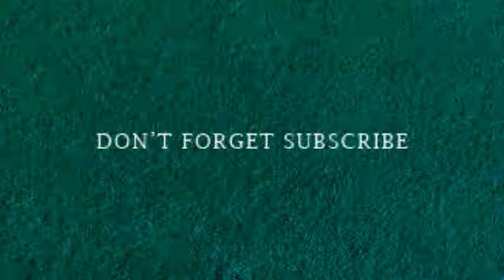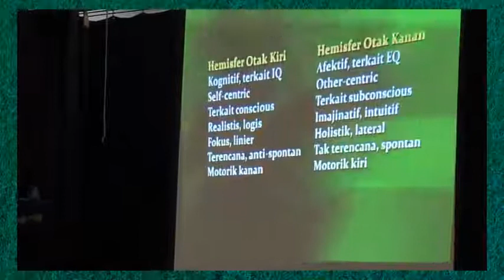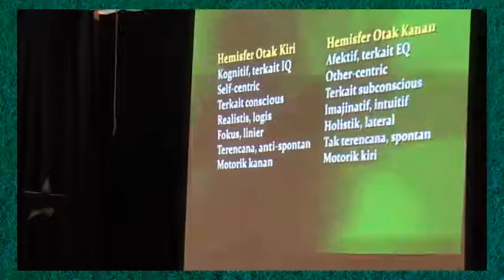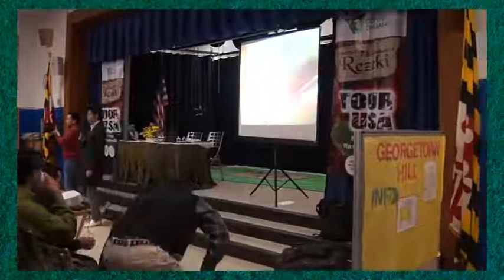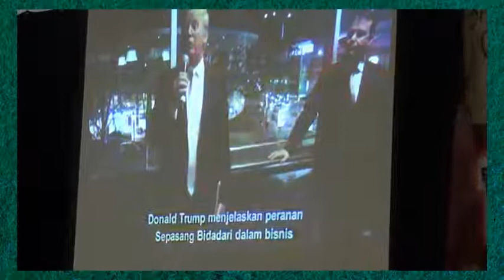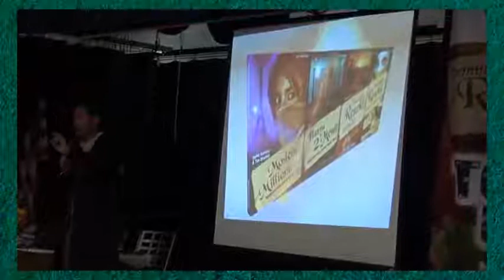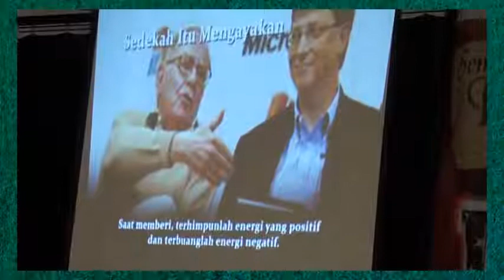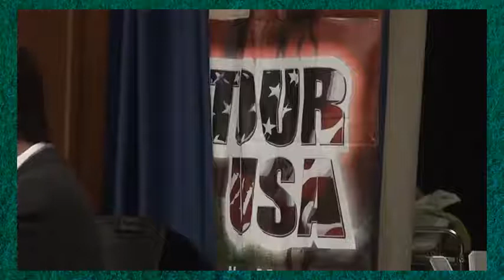7 Keajaiban Rezeki | HD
7 Keajaiban Rezeki - Ippho Santosa.

Dalam tulisan ringkas ini, saya hanya akan mengeksplorasi 4 pilar keajaiban diantaranya (sebab 4 dimensi inilah yang menurut amatan saya yang bersifat paling fundamental).

Keajaiban # 1 : Sidik Jari Kemenangan. Pilar pertama ini berkaitan erat dengan diri Anda sendiri. Setiap insan adalah unik. Setiap insan, termasuk Anda, pasti punya “sidik jari kemenangan” yang telah tertanam dalam raga.

Tugas Anda adalah menelusuri potensi kekuatan yang telah ada itu untuk menjelma menjadi “pembeda abadi” diri Anda : semacam peran, prestasi, karya dan kontribusi unik yang bisa Anda pahat dalam jejak kehidupan profesional Anda.

What are your unique talents? What are your potential strenghts? Pertanyaan semacam ini akan membawa kita untuk bisa merajut “pembeda abadi”. Lalu, pembeda inilah yang mesti dijelmakan sebagai jembatan untuk merengkuh keberlimpahan rezeki yang barokah.

Kejaiban # 2 : Sepasang Bidadari. Ini semacam metafora untuk menyebut peran krusial “sepasang bidadari” dalam jalan rezeki kita, yakni : ibunda tersayang dan istri tercinta (atau suami kalau Anda perempuan).

Sungguh, tak ada yang lebih barokah dan menggugah semangat selain doa khusyu yang dilantunkan oleh ibunda dan istri tercinta (teriring doa bagi Anda yang telah ditinggal ibunda tersayang…).
Lantunan doa ibu agar sang anak yang dibanggakan bisa menjemput rezeki yang halal dan berfaedah bagi keluarga. Lantunan doa dari istri tercinta untuk keberkahan hidup Ayah demi masa depan anak-anak tercinta.

Tidakkah lantunan doa sepasang bidadari itu jauh lebih powerful dibanding 1001 buku motivasi? Tidakkah lantunan doa khusyu itu bisa menejelma menjadi stimulator permanen yang akan terus memperkaya jiwa dan semangat berkarya?

Keajaiban rezeki selalu penuh misteri. Dan lantunan doa sang ibu serta istri tersayang bagaikan sepasang bidadari di langit yang membukakan pintu keberkahan bagi jalan hidup kita.
Keajaiban # 3 : Pelangi Ikhtiar. Ketika pembeda abadi sudah dijahit, dan limpahan doa dari sepasang bidadari terus berkumandang dengan syahdu; maka pelangi ikhtiar mesti segera dikibarkan.

Itulah segenap jejak ikhtiar yang harus terus di-pahatkan. Itulah setiap tapak usaha tanpa kenal lelah yang terus berderap. Limpahan rezeki yang telah di-imajinasikan, memang harus segera ditopang dengan ikhtiar nyata agar tak berhenti menjadi fatamorgana.

Ya, action konkrit mesti segera dijejak-kan. Disinilah kemudian bias pelangi muncul, dalam warna-warni indah bernama : ketangguhan mental, keuletan, dan ikhtiar yang istiqomah.
Keajaiban # 4 : Perisai Langit. Keajaiban berikutnya yang disebut dalam buku itu adalah “perisai langit”. Sebuah perisai kokoh yang akan melindungi kita demi menuju jalan rezeki yang barokah. Melindungi kita dari jalan rezeki yang hina, berlumuran dosa, dan penuh dengan kenistaan.

Dan perisai yang kokoh itu hanya bisa dibangun diatas niat mulia untuk terus menerus berbuat kebaikan, menebar kemuliaan, dan senantiasa berkhidmat pada Yang Maha Menguasai Semesta.
Terus bersyukur, tekun beribadah, dan rajin bersedekah adalah bahan baku yang mungkin harus selalu dimasak demi hadirnya perisai langit yang tangguh.

7 Keajaiban Rezeki - Ippho Santosa